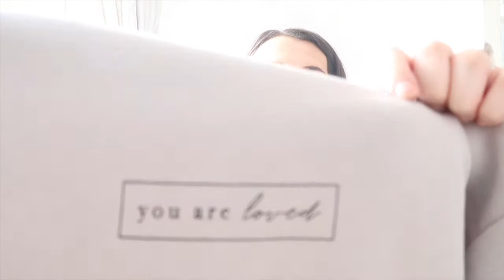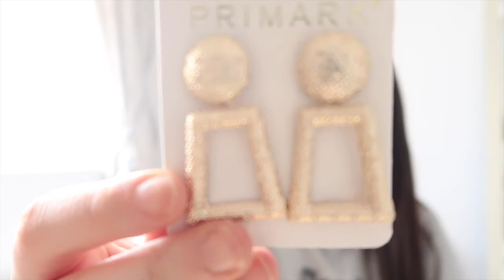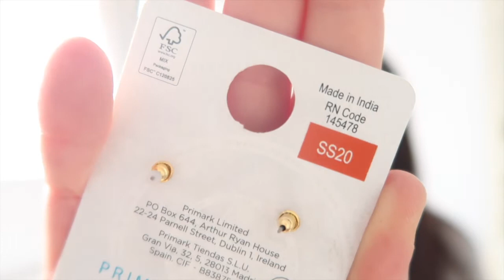PRIMARK HAUL | SUMMER TO AUTUMN FASHION | TRY ON | FAYEBEESWORLD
Hey lovelies. Thanks so much for coming over to my channel. I really do hope your all okay! Sending you all lots of love as always. Faye xoxo.

The most exciting video of all… a PRIMARK HAUL! Lots of transitional pieces to go from summer to autumn and I absolutely loved everything I picked up! Hope you enjoyed watching lovelies!